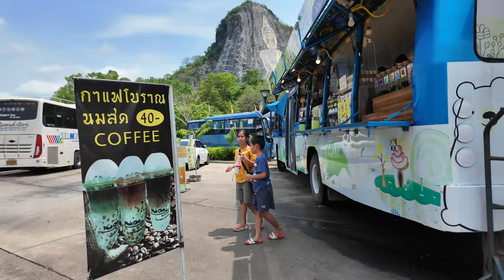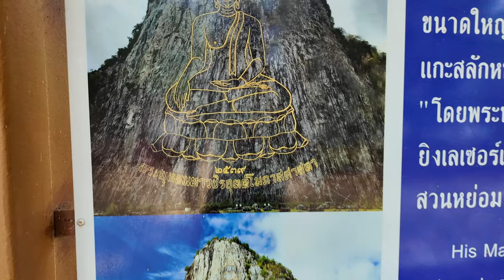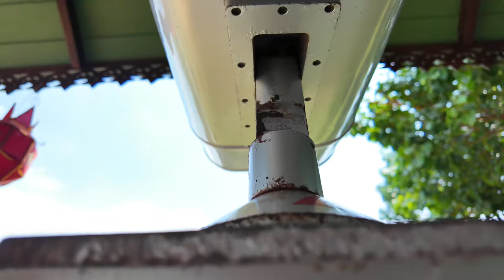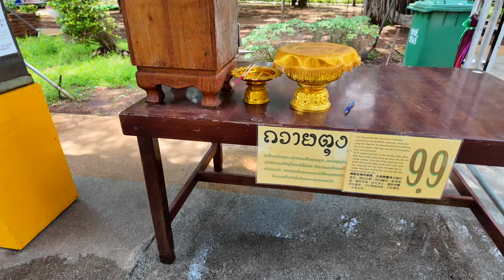Tajlandia, Pattaya: Imponujący Budda Na Skale - Khao Chi Chan | Vlog MMAJERSKI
🌄 Witajcie w kolejnym dniu z mojego życia w Pattaya! Dzisiaj zabieram Was do niesamowitego miejsca - Khao Chi Chan, gdzie znajduje się imponujący wizerunek Buddy wyryty na skale. To miejsce nie tylko zapiera dech w piersiach, ale również ma fascynującą historię. Dołączcie do mnie i odkryjmy razem piękno Tajlandii! 🇹🇭